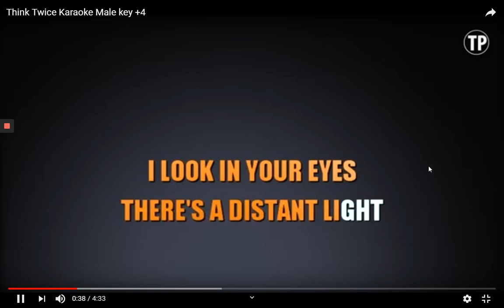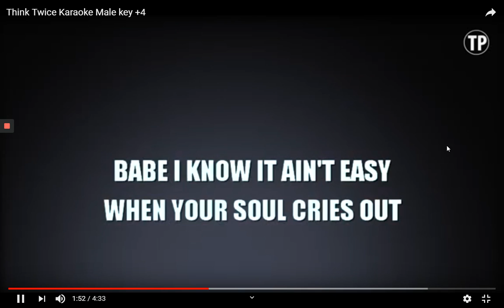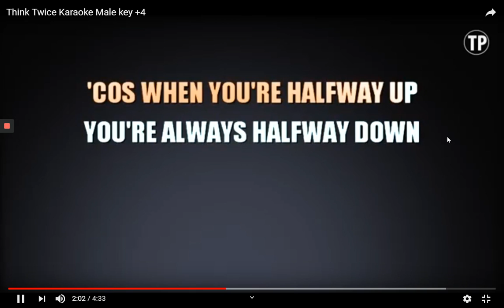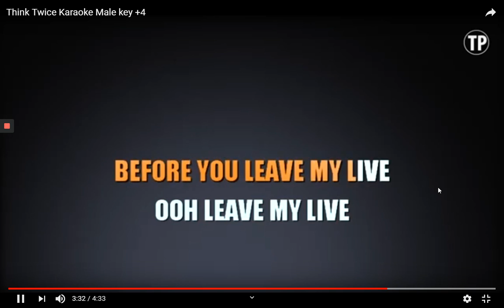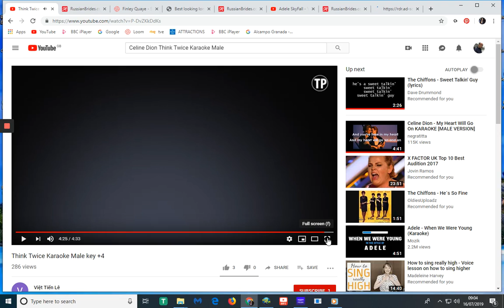Finley Quaye - Think Twice (Official Video)